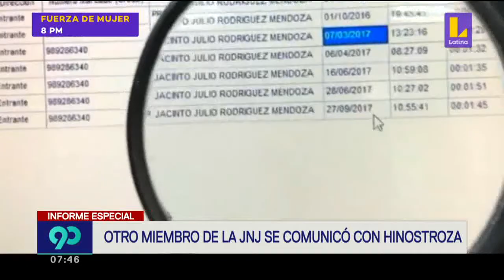Otro miembro de la Junta Nacional de Justicia se comunicó con César Hinostroza